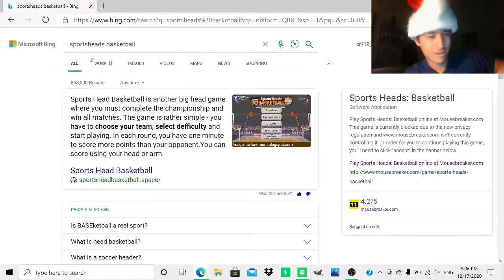KYRIE vs D ROSE - KKS Sportsheads Basketball Ep. 3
KYRIE vs D ROSE - KKS Sportsheads Basketball KKS vs CG23 Plays Ep. 3

My brother CG23 Plays and I played sportsheads basketball with Brooklyn nets point guard Kyrie Irving and Detroit Pistons point guard Derrick Rose during Christmas, and here is the footage!